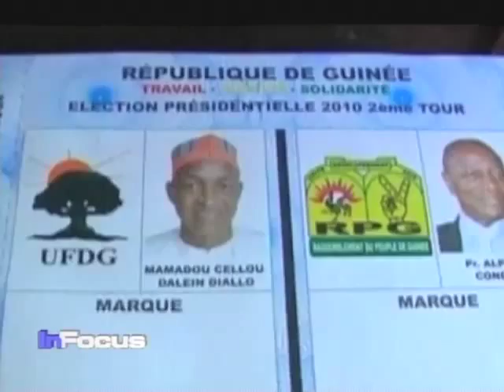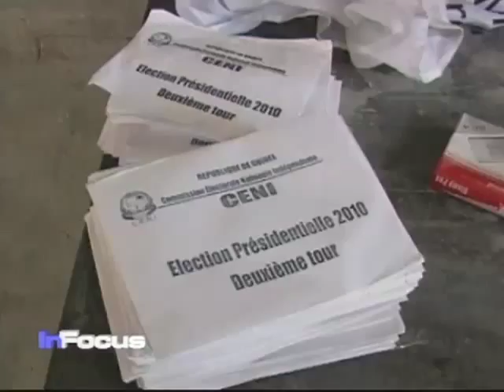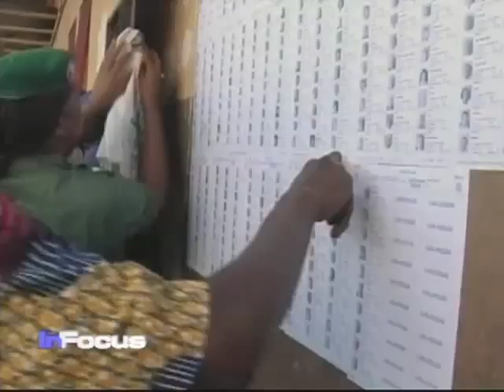Guinea Elections Results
Voters in Guinea await the results of Sunday's presidential election.  VOA West Africa correspondent Scott Stearns has our story.